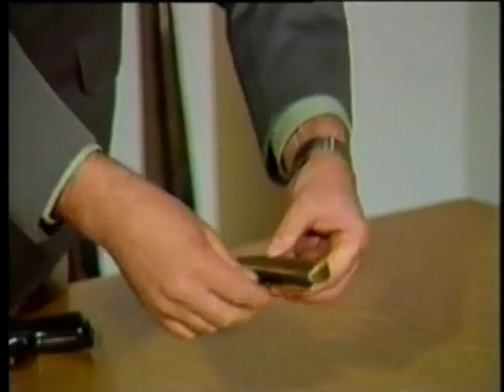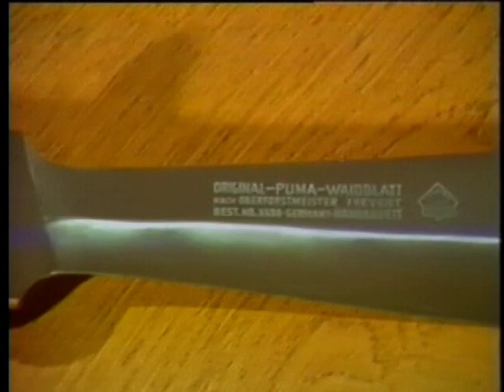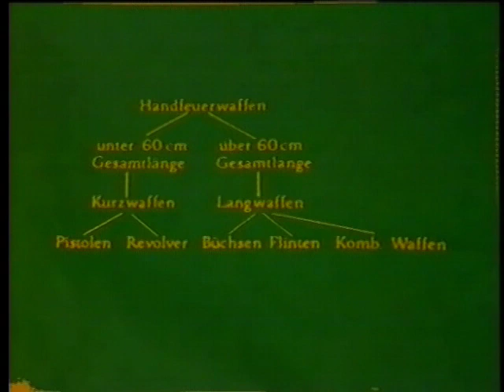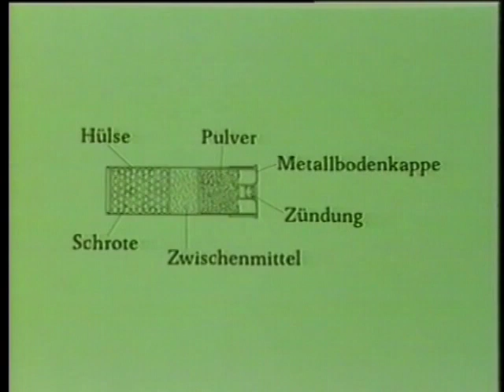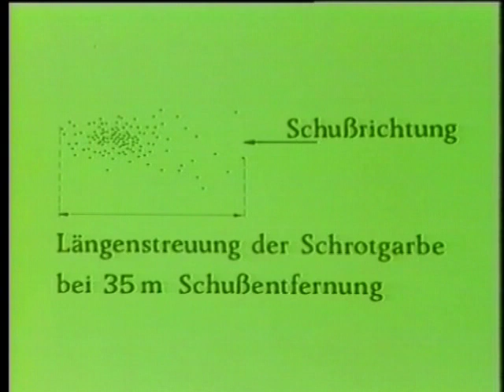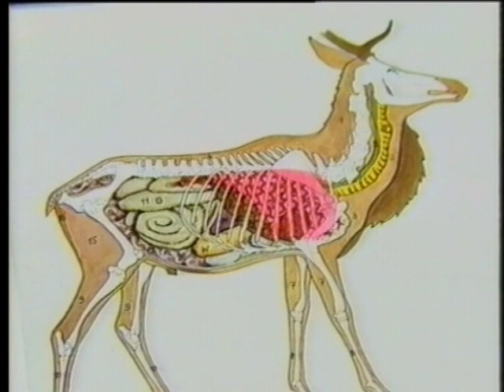Jagdschule Seibt: Waffentechnik und Waffenhandhabung für die Jägerprüfung - Teil 1, Einführung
Jägerschule Seibt Lehrvideo Waffentechnik und Waffenhandhabung für die Jägerprüfung.
Teil 1: Waffentechnik  Einführung